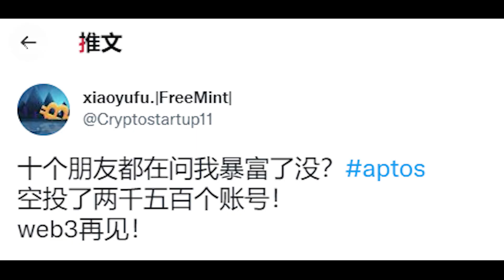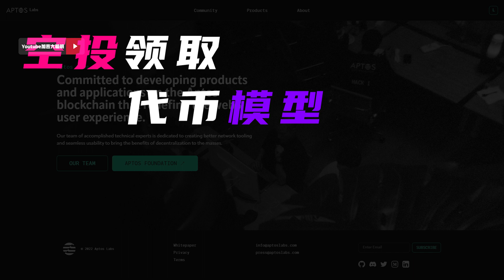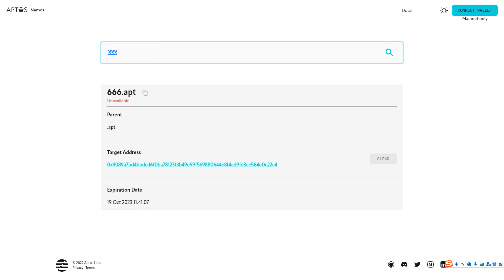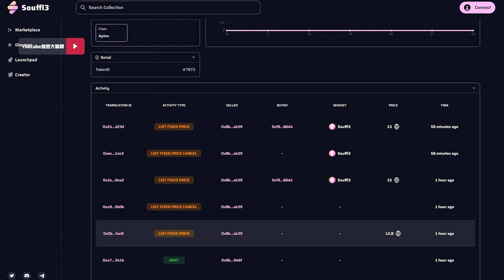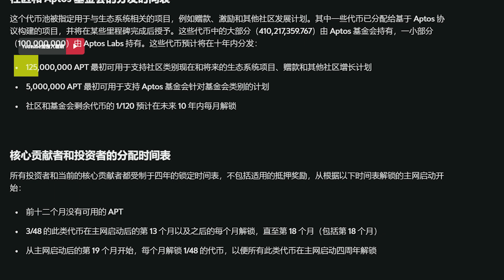Aptos生态项目交互教程！Aptos空投领取教程！一看就会！aptos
公链6板斧
钱包 dex 借贷 域名 nft市场 defi，这些挨个交互一下，q4卷起来了

视频不作为投资建议~